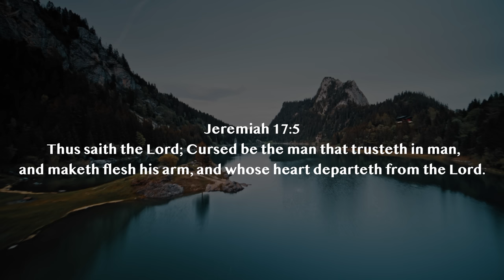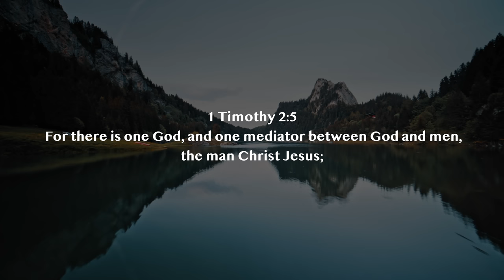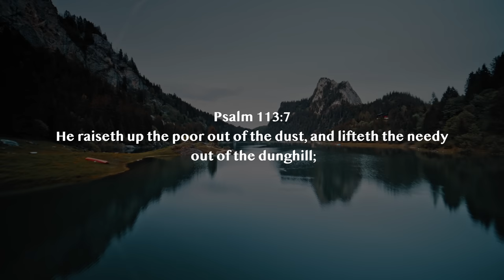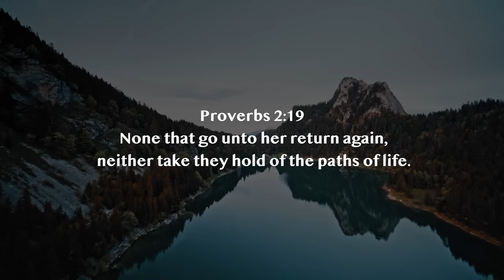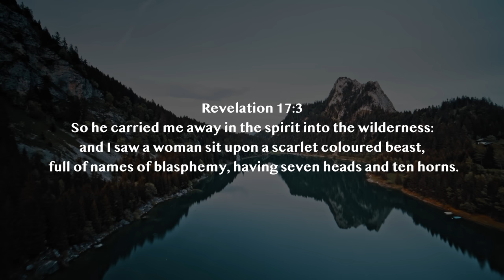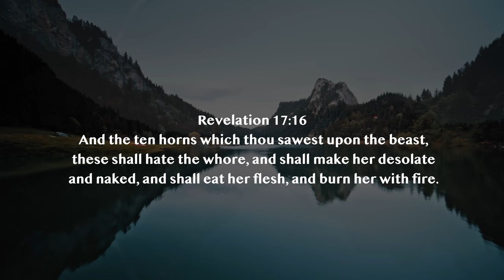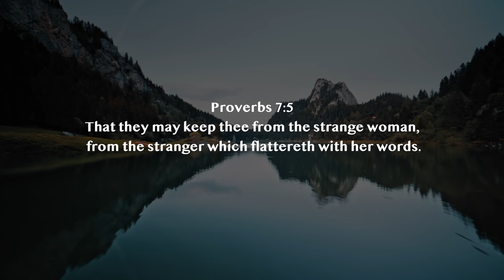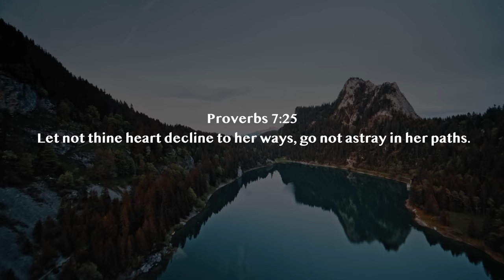LIFE IS SPIRITUAL PRESENTS: ANN'S TESTIMONY PART 4 - "How I Got Delivered "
ebook

ebook

ebook

ebook